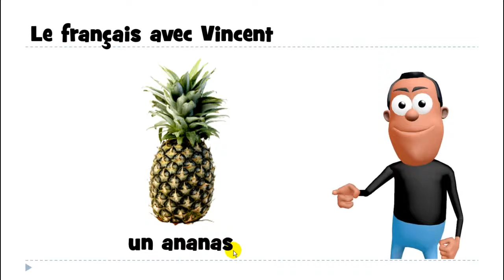Аз уча френски език # 1 mot # un ananas